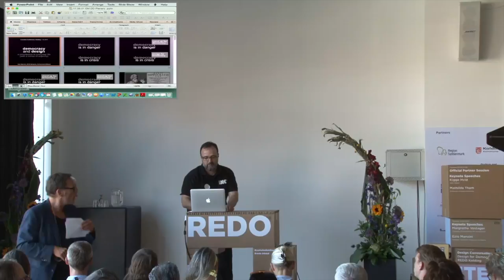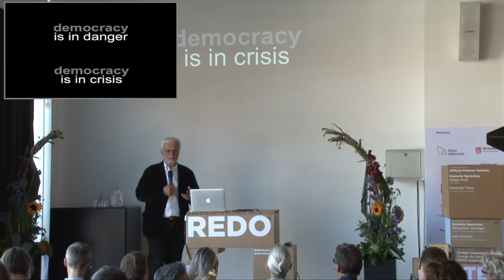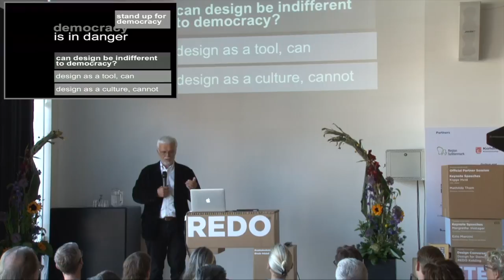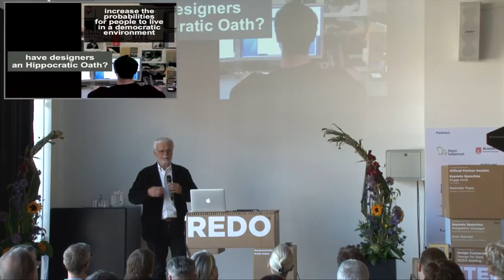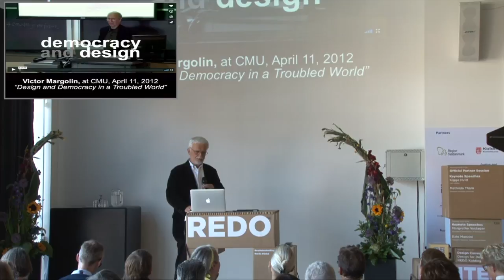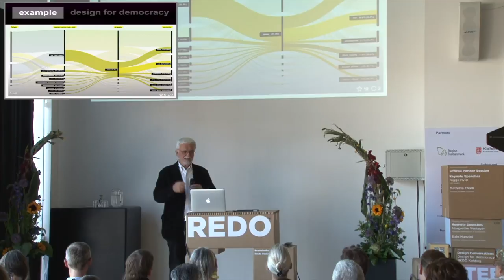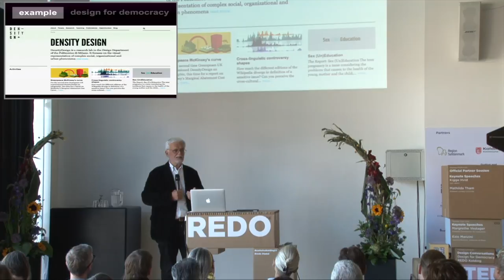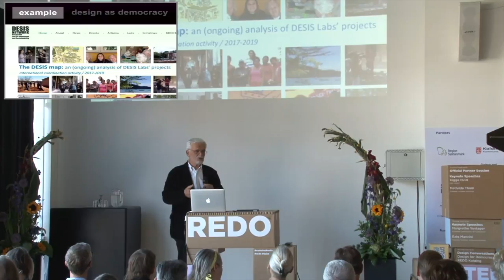CUMULUS KOLDING 2017 KEY NOTE EZIO MANZINI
He is Honorary Professor at the Politecnico di Milano, Italy. His interests focus on social innovation and in particular on design for social innovation. He started DESIS: an international network of schools of design specifically active in the field of design for social innovation and sustainability

TALK
Stand Up for Democracy is an international initiative motivated by the concern for the attack to democracy we are witnessing in several countries in the world. Its first aim is to be a strong political statement of the Design Community against these on-going highly concerning trends. But, facing this crisis, Stand Up for Democracy presents also a constructive side: it aims to create and multiply arenas of conversations and experimentations on how to conceive, develop and connect new possibilities for democracy.
This initiative has been started in March 2017 by an Open Letter sent by Ezio Manzini and Victor Margolin to the Design Community. Now it is autonomously moving on and spreading internationally.